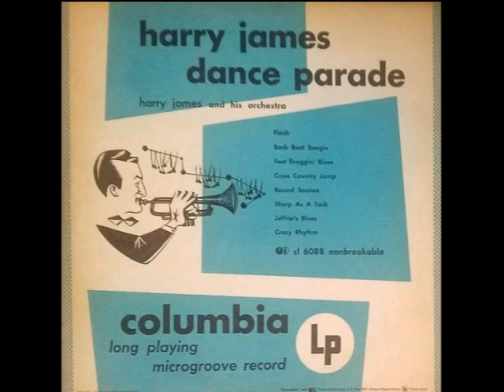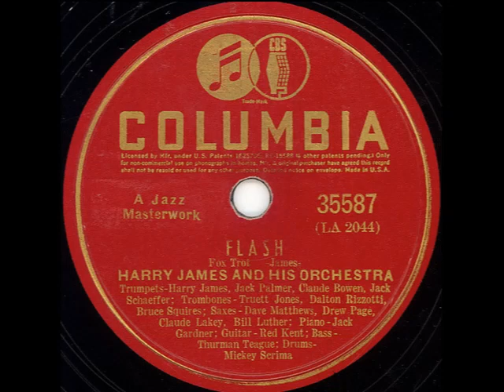Flash - Harry James, 1939 (Original Studio Version)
Flash - Harry James and his Orchestra
Recorded November 8, 1939 in Hollywood, California
Released in 1939 on Columbia 35587, then re-issued on Columbia B-277 and CL 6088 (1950) and Collectables COL-CD-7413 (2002)

Written by Harry James
Arranged by Harry James and Claude Lakey
Trumpet, Leader – Harry James
Trumpet – Claude Bowen, Jack Palmer, Jack Schaeffer
Trombone – Bruce Squires, Dalton Rizzotto, Truett Jones
Alto Saxophone – Dave Matthews, Claude Lakey
Tenor Saxophone – Bill Luther, Drew Page
Piano – Jack Gardner
Guitar – Bryan “Red” Kent
Bass – Thurman Teague
Drums – Mickey Scrima